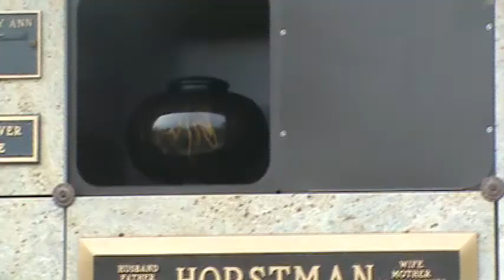Harold's Interment at Calvary Cemetary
Ashes of our brother-in-law, Harold Segerson, laid at Calvary Cemetary